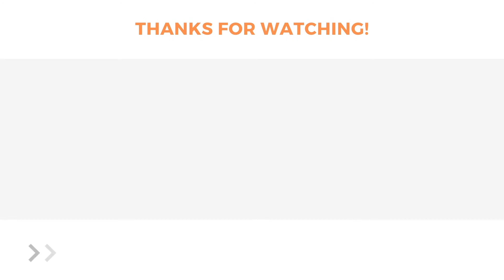生田直基が解説する銘器の世界 【Simon Marty 2019年製 ラジアルブレーシング】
名門シドニー大学の電気工学研究員として勤めた後、
オーストラリア国立科学技術調査研究所においてギター音響学を、
ギター製作をジェラルド・ジレットの下で学び、その知識・技術をギターに落とし込んだモダンギター！

世界で他の追随を許さないパワフルな鳴りを持ちながらも大味ではなく、トラディッショナルな気品も兼ね備えている名品で今最も熱烈な支持者が増えています。
彼の作品は、独自のアイデアによる表面板の放射状力木(ラジアル・ブレーシング)が特徴。
他にもアーチバックなど非常に技術力の要される形状を持ち、
どのポジションの音でも太い、芯のある音が出力されます。
グレッグ・スモールマンやジム・レッドゲイトと並んで、数多くのギタリストに愛用される、
今最も人気のあるオーストラリアの製作家です。